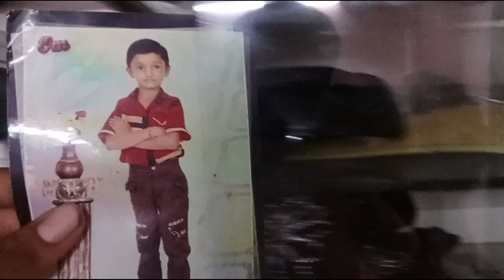full modified R15 V4 ( I ride to full modified R15 V4)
kesi lagi bike aapko guys 🤗

Instagram id 👇🏻
panchal_king_5422